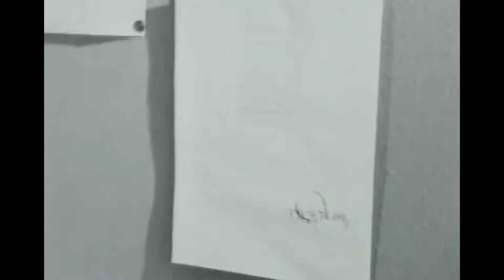Gençlik Rüzgarı | Türkan Şoray Ediz Hun Yeşilçam Filmi Full İzle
Filmin Konusu:
Mehmet Ali ve Fatma Nur küçüklüklerinden beri birbirini seven iki genç.Ancak bu ikilinin arasına bozan bir yanlış anlaşılma yüzünden Fatma Nur Mehmet Ali den soğur.Ama filmin sonunda ikili ırmutlu bir beraberliğe doğru yol alır.Türkan Şoray-Ediz Hun ikilisinin en güzel filmlerinden.Süleyman Turan da Amerikalı genç Charlie rolünde yarı ingilizce yarı türkçe konuşmalarıyla filme ayrı bir tat katıyor

Yapımı : 1964 - Türkiye
Tür : Komedi
Süre: 111 Dak.
Yönetmen : Nejat Saydam
Oyuncular : Türkan Şoray ,  Ediz Hun ,  Süleyman Turan ,  Reha Yurdakul ,  Neriman Köksal
Seslendirenler : Jeyan Mahfi Tözüm ,  Agah Hün ,  Abdurrahman Palay ,  Zafer Önen ,  Nevin Akkaya
Senaryo : Nejat Saydam